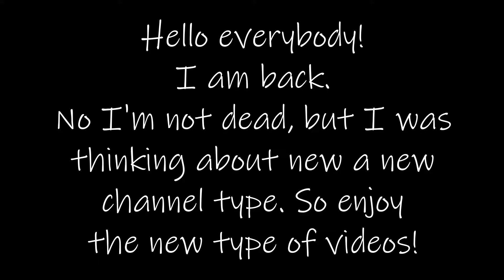Qatar A350 || Chicago O'Hare - Qatar || PTFS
Hello everybody!
First off, I did not create the music, Diamond Eyes did.
Secondly: Hello! Yes, I have changed the style of videos I will be producing! I hope you enjoy them more. I got the idea of a thing I have been doing to calm myself down. I then got inspiration from @PocketRishi and decided to make my own style of videos. If any videos seem similar to his, it's probably because I have the video in the back of my head.
Thanks!
Love ya'll ❤🧡💛💚💙💜